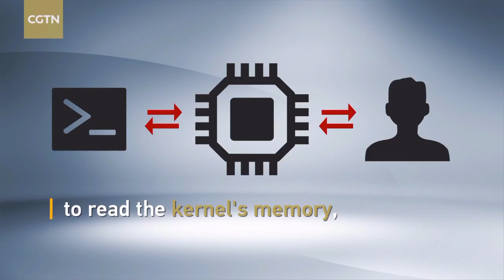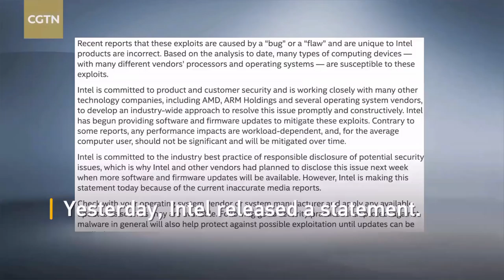Global computer slowdown (Meltdown/Spectre)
A fundamental design flaw in Intel's processor chips has forced a significant redesign of the Linux and Windows kernels to defang the chip-level security bug.

Programmers are scrambling to overhaul the open-source Linux kernel's virtual memory system. Meanwhile, Microsoft is expected to publicly introduce the necessary changes to its Windows operating system in an upcoming Patch Tuesday: these changes were seeded to beta testers running fast-ring Windows Insider builds in November and December.

Crucially, these updates to both Linux and Windows will incur a performance hit on Intel products. The effects are still being benchmarked, however we're looking at a ballpark figure of five to 30 per cent slow down, depending on the task and the processor model. More recent Intel chips have features – such as PCID– to reduce the performance hit. Your mileage may vary.

PostgreSQL SELECT 1 with the KPTI workaround for Intel CPU vulnerability

Best case: 17% slowdown
Worst case: 23%

— The Register (@TheRegister) January 2, 2018

Similar operating systems, such as Apple's 64-bit macOS, will also need to be updated – the flaw is in the Intel x86-64 hardware, and it appears a microcode update can't address it. It has to be fixed in software at the OS level, or go buy a new processor without the design blunder.

Details of the vulnerability within Intel's silicon are under wraps: an embargo on the specifics is due to lift early this month, perhaps in time for Microsoft's Patch Tuesday next week. Indeed, patches for the Linux kernel are available for all to see but comments in the source code have been redacted to obfuscate the issue.

However, some details of the flaw have surfaced, and so this is what we know.

Impact

It is understood the bug is present in modern Intel processors produced in the past decade. It allows normal user programs – from database applications to JavaScript in web browsers – to discern to some extent the layout or contents of protected kernel memory areas.

The fix is to separate the kernel's memory completely from user processes using what's called Kernel Page Table Isolation, or KPTI. At one point, Forcefully Unmap Complete Kernel With Interrupt Trampolines, aka FUCKWIT, was mulled by the Linux kernel team, giving you an idea of how annoying this has been for the developers.

Whenever a running program needs to do anything useful – such as write to a file or open a network connection – it has to temporarily hand control of the processor to the kernel to carry out the job. To make the transition from user mode to kernel mode and back to user mode as fast and efficient as possible, the kernel is present in all processes' virtual memory address spaces, although it is invisible to these programs. When the kernel is needed, the program makes a system call, the processor switches to kernel mode and enters the kernel. When it is done, the CPU is told to switch back to user mode, and reenter the process. While in user mode, the kernel's code and data remains out of sight but present in the process's page tables.

Think of the kernel as God sitting on a cloud, looking down on Earth. It's there, and no normal being can see it, yet they can pray to it.

These KPTI patches move the kernel into a completely separate address space, so it's not just invisible to a running process, it's not even there at all. Really, this shouldn't be needed, but clearly there is a flaw in Intel's silicon that allows kernel access protections to be bypassed in some way.

The downside to this separation is that it is relatively expensive, time wise, to keep switching between two separate address spaces for every system call and for every interrupt from the hardware. These context switches do not happen instantly, and they force the processor to dump cached data and reload information from memory. This increases the kernel's overhead, and slows down the computer.

Your Intel-powered machine will run slower as a result.

How can this security hole be abused?

At best, the vulnerability could be leveraged by malware and hackers to more easily exploit other security bugs.

At worst, the hole could be abused by programs and logged-in users to read the contents of the kernel's memory. Suffice to say, this is not great. The kernel's memory space is hidden from user processes and programs because it may contain all sorts of secrets, such as passwords, login keys, files cached from disk, and so on. Imagine a piece of JavaScript running in a browser, or malicious software running on a shared public cloud server, able to sniff sensitive kernel-protected data.

Specifically, in terms of the best-case scenario, it is possible the bug could be abused to defeat KASLR: kernel address space layout randomization. This is a defense mechanism used by various operating systems to place components of the kernel in randomized locations in virtual memory.